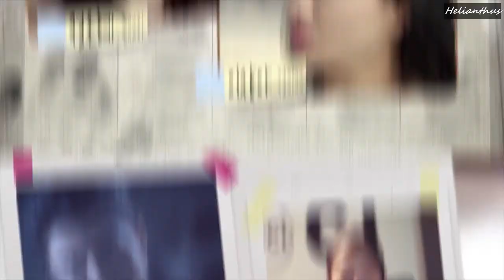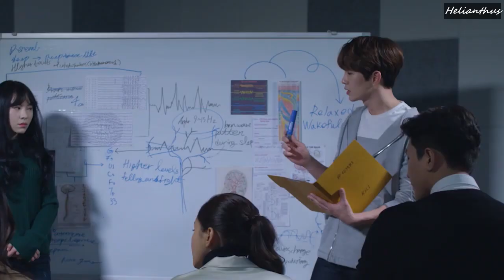[VIETSUB] Love In Memory Ep. 3